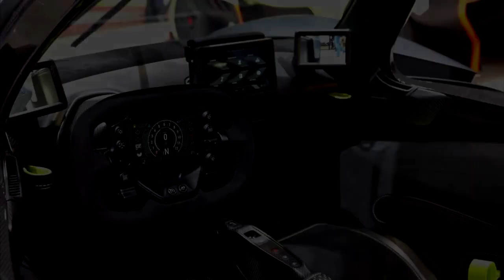Most Expensive Cars in the World...